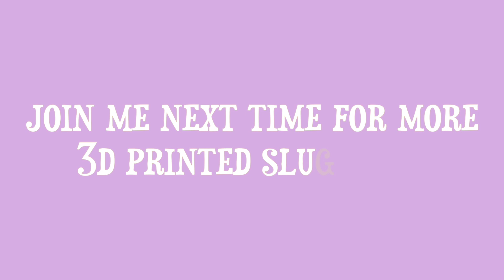3D Printed Slugs ASMR | Relaxing & Satisfying Cracking Sounds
Pastel Slugs are available on my Etsy Store, currently shipping to Europe & USA.